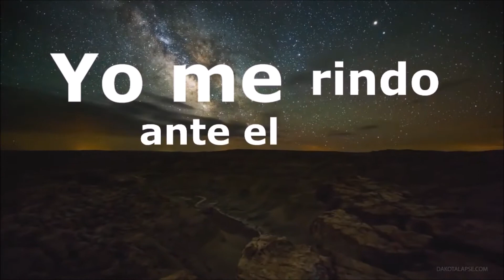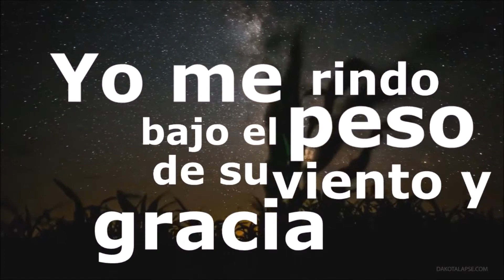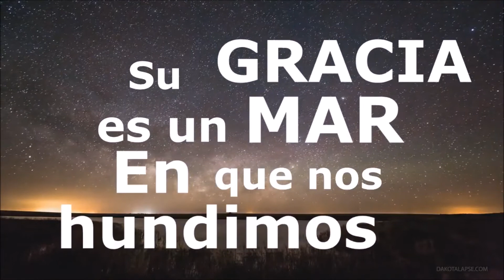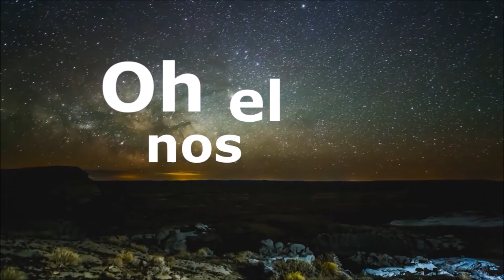Él nos ama